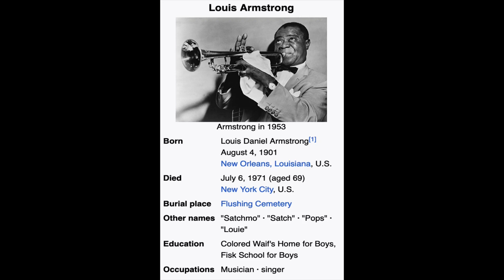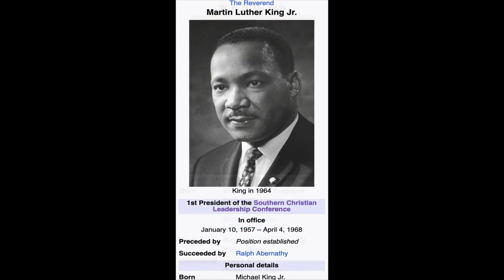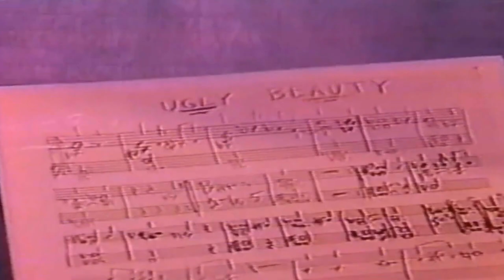Wynton On Exploring the Soul of Jazz & Why it Matters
♥️🎈❤️👍😁We are building a STRONG community here!!! More people are now seeing these videos because of you!!! Let us influence the world by sharing these videos. Much more to come!